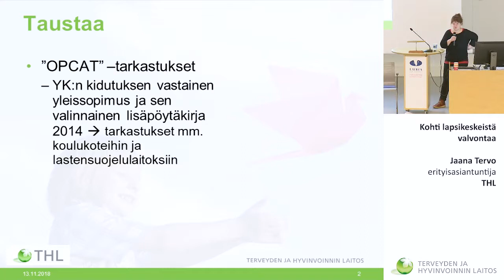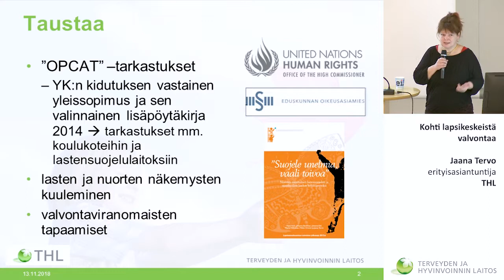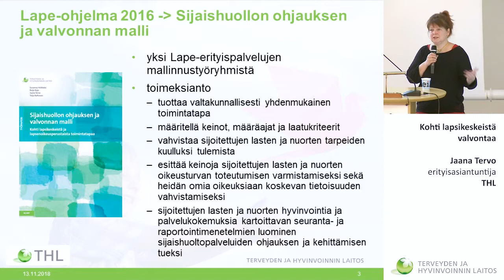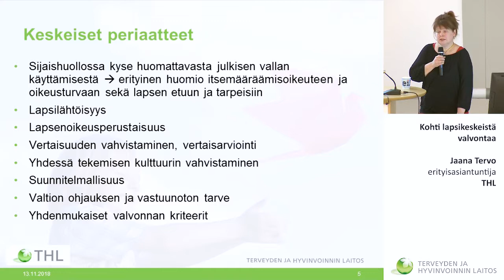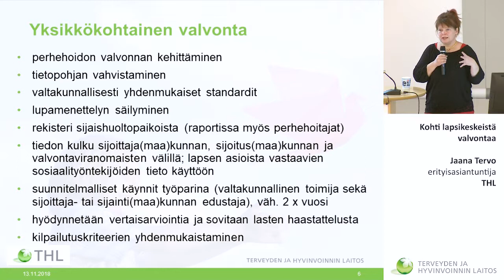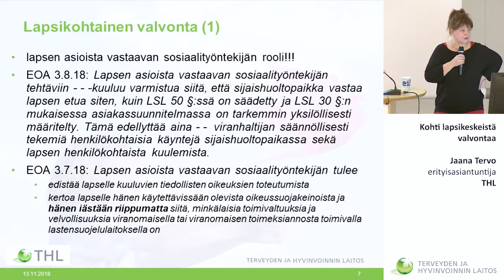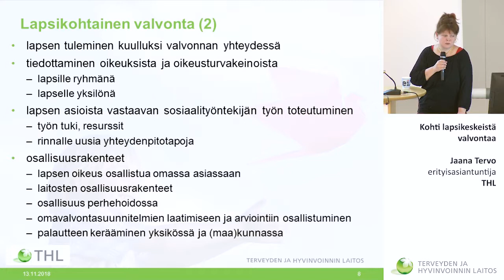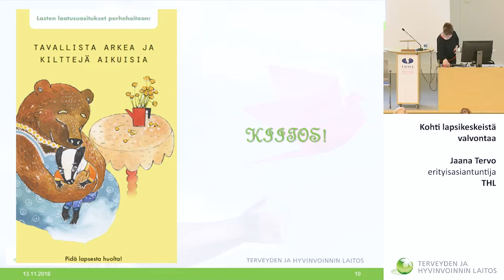SIJAISHUOLTO NYT Jaana Tervo